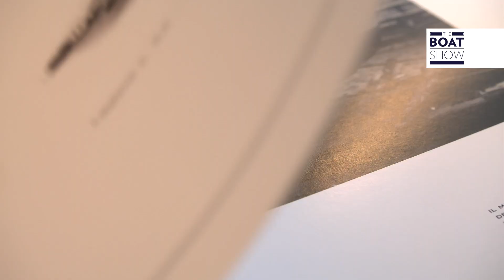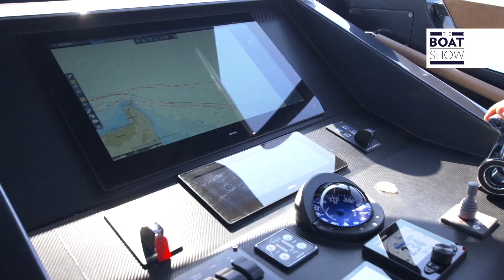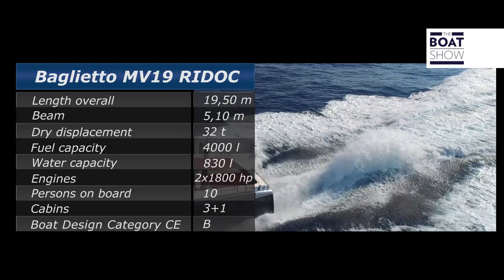[ITA] BAGLIETTO MV 19 - Prova Esclusiva - The Boat Show